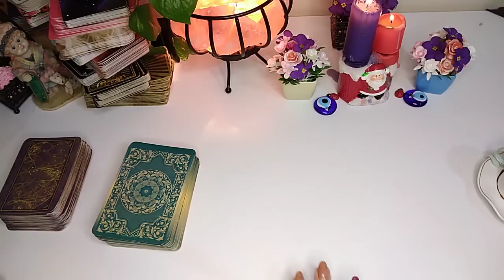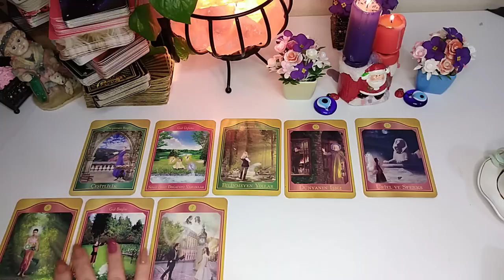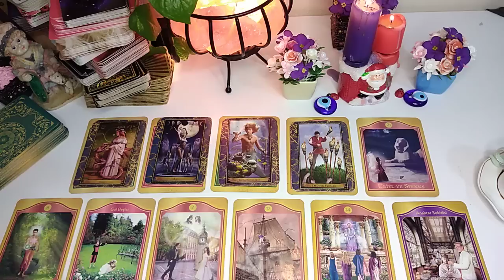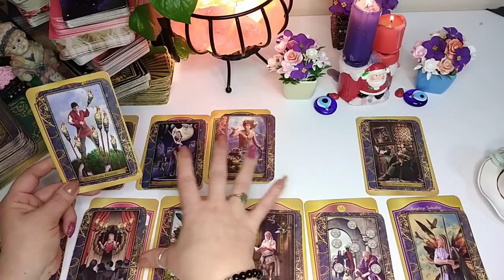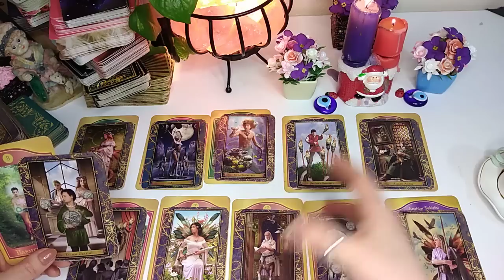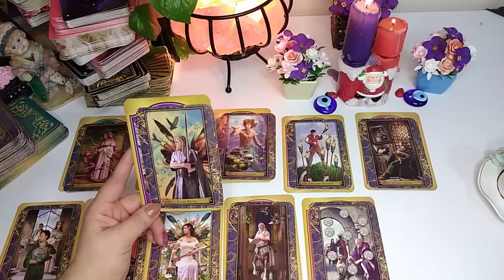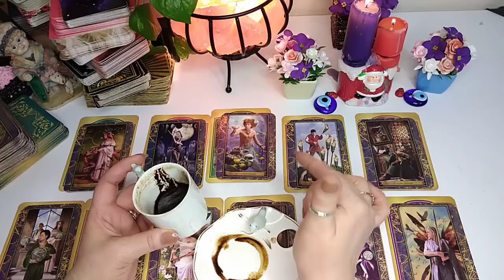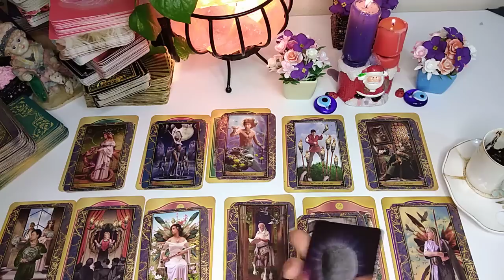BOGA BURCU 15-31 OCAK 💯DETAYLI KAHVE TAROT AÇILIMI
BURÇ YORUMLARI TAROT KAHVE İSKAMBİL KATINA YORUMLARI RÜYA YORUMLARI

OZEL BAKIM İCİN WATSAPTAN YAZA BILIRSINIZ

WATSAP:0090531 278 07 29